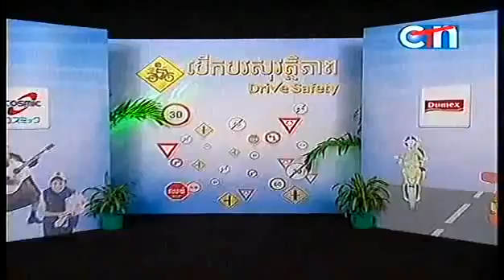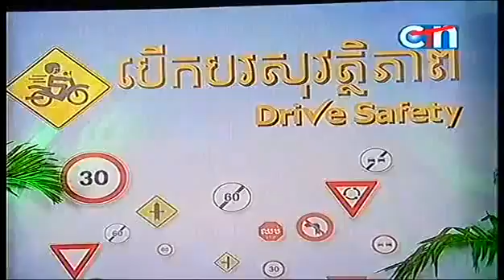CTN comedy- Mean Kros Pros Rovol